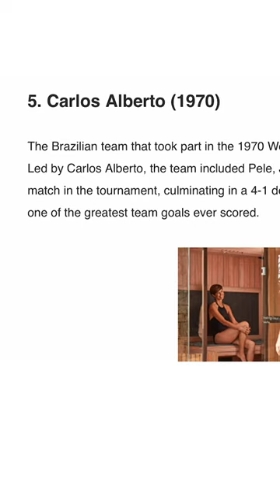The 5 Greatest Goals of all time according to the internet